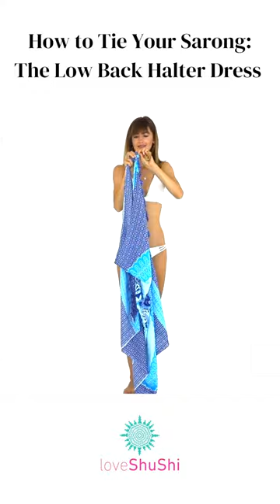Transform Your Sarong into a Low Back Halter Dress - Easy DIY Tutorial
Watch how to transform your sarong into a beautiful and stylish low-back halter dress that's perfect for the beach, pool, or even a night out. It's easy to tie and looks great on everyone, so grab your sarong and let's get started!

Licensed By: Artlist Ltd